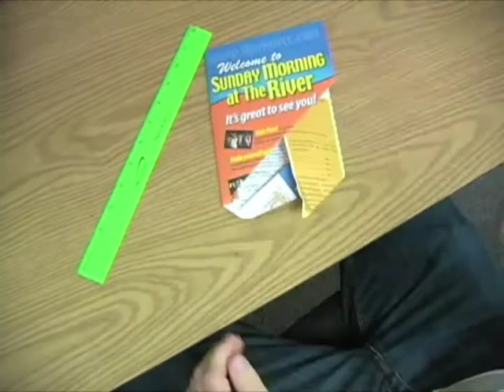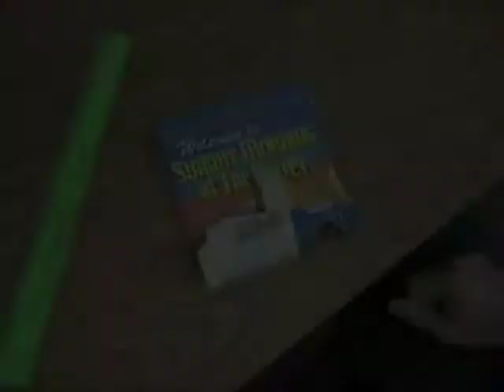the River Community Church - Real Men / Women of Jesus - Mrs. Sunday Bulletin Folder - Parody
This video is part of a parody series illustrating the many different ways volunteers contribute to our ministry. Parody of  the "Real Men of Genius" ads.